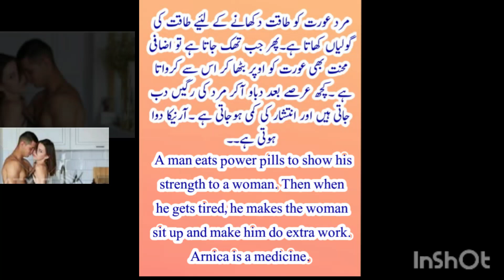Clinical Tips A man eats power pills to show his strength to a woman. Then when he gets tired,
Clinical Tips A man eats power pills to show his strength to a woman. Then when he gets tired, he makes the woman sit up and make him do extra work. Arnica is a medicine. Homeopathic  Specialist in infertility and sexual diseases of women and men.